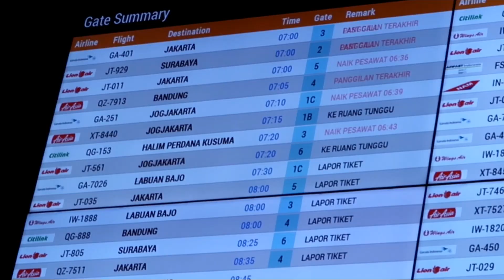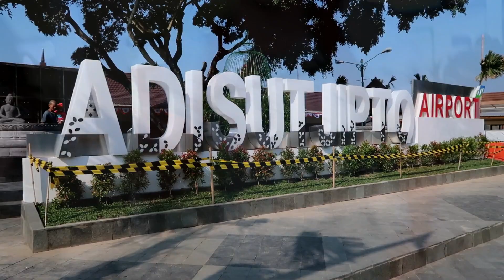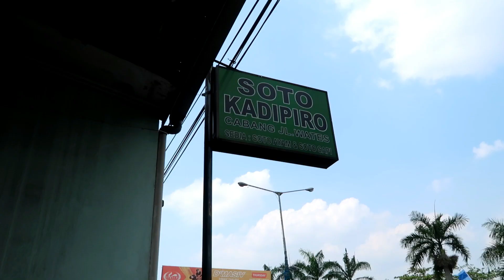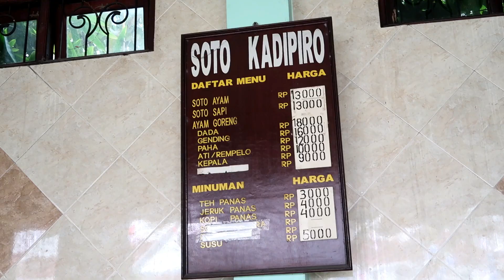FROM BALI TO JOGJA | VLOG JOGJA Part. I | MattHera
Di video ini kami melakukan perjalanan dari Bali ke Jogja. Rencananya kami akan pindah ke sana. Tapi di minggu ini rencananya untuk cari rumah terlebih dahulu.

☘ KENALAN DENGAN KAMI ☘

☘ BAJU YANG DIGUNAKAN DI VIDEO INI ☘

☘ KODE VOUCHER MATTHERA ☘
🌼Download UBER app dan dapatkan diskon Rp.25.000 untuk 3 orderan pertama dengan memasukkan kode: heras10ue

🍀Kami TIDAK menerima bayaran untuk membuat video ini. Tapi kalian tidak harus menggunakan link tersebut, namun jika digunakan pastinya akan membantu channel kami 🍀